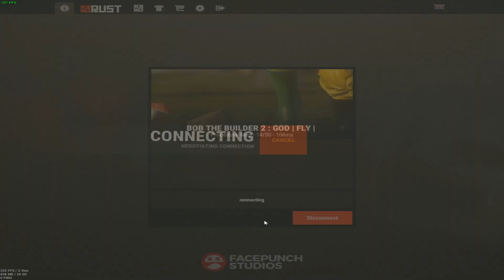🔨 RUST BEST BASE DESIGN EVER! (Small & Big Group) 🔨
⭐Como puedo ayudar al canal?

⭐Donar Skins ETC por steam.

⭐Mi Pc: ↓

💀Installet RAM: 16,00 GB
💀System Type: 64-Bit operating system, x64-based processor
💀Graphic Card: GeForce GTX 980

⭐Kit Gaming: ↓↓
💀Pad: HyperX
💀Keyboard: ASUS CERBERUS
💀Headphone: AURICULARES RAZER KRAKEN 7.1 CHROMA
💀Mouse: MOUSE RAZER DEATHADDER CHROMA